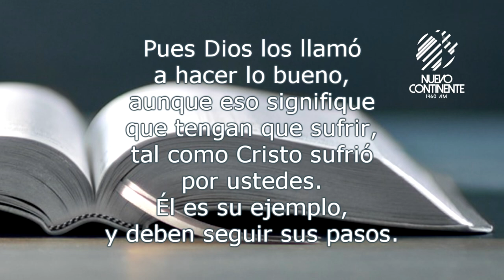Jesús nuestro modelo a seguir - Reflexión | Emisora Nuevo Continente